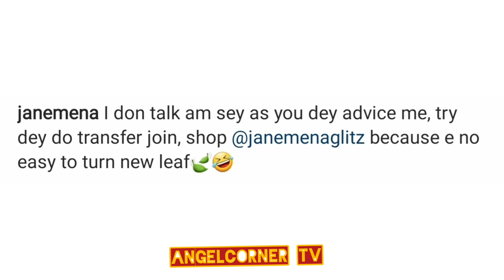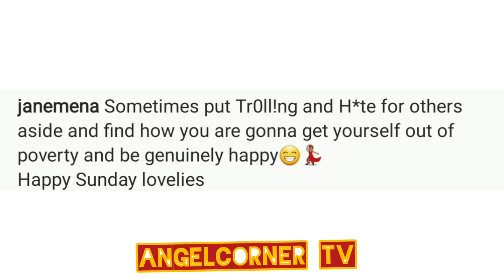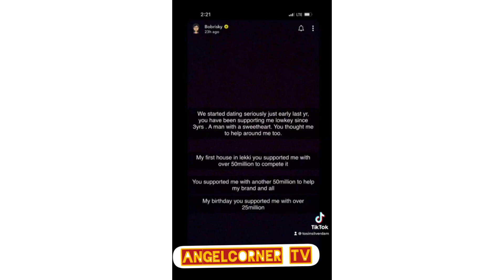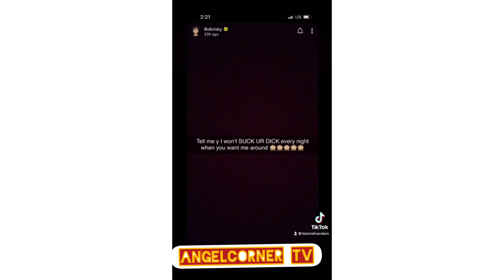❌JANEMENA ATT@CKS TONTODIKEH FOR THIS👉 AS BOBRISKY WAS EXPOS£D